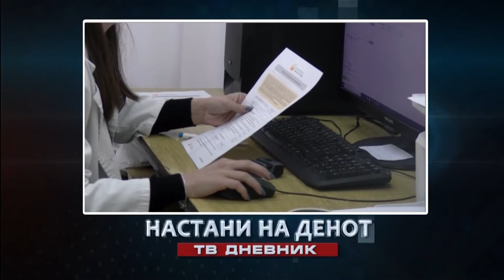Денес во Вестите на МНЕТ во 16:30 20:00 22:00 ќе гледате..